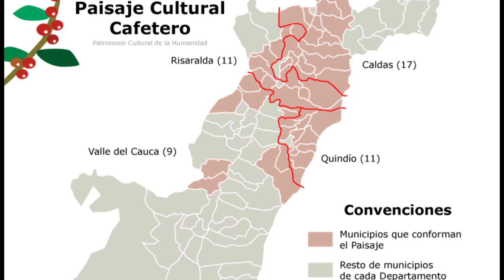VIAGEM À COLÔMBIA - I. INTRODUÇÃO